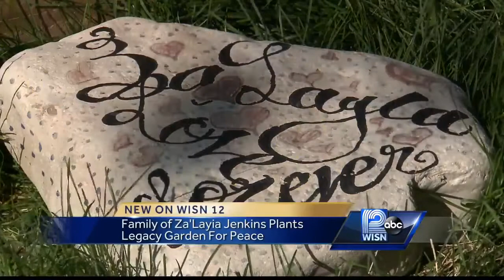Za'Layia Jenkins Legacy garden taking shape